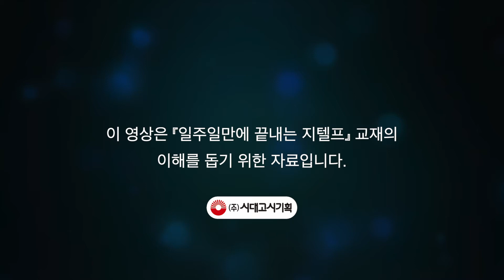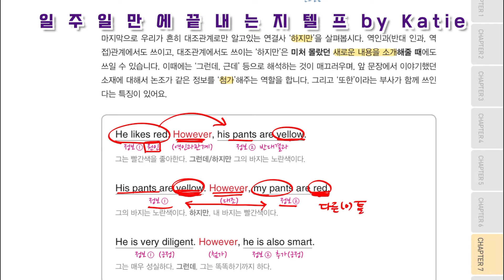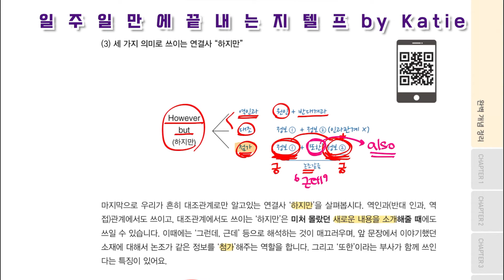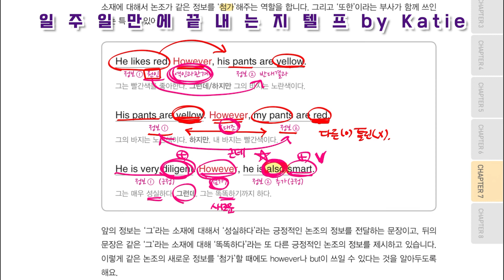1주일만에 끝내는 지텔프_문법_연결사_혼동하기 쉬운 연결사 (3)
1주일만에 끝내는 지텔프_문법  특강(BY KATIE)
빠르게, 효율적으로, 지텔프 졸업!!
케이티 선생님과 함께라면 문제없습니다!!!